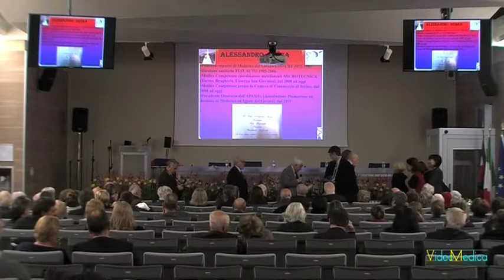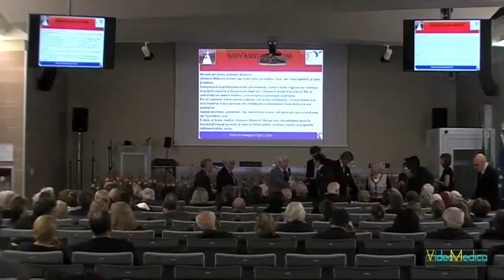60 anni di Laurea